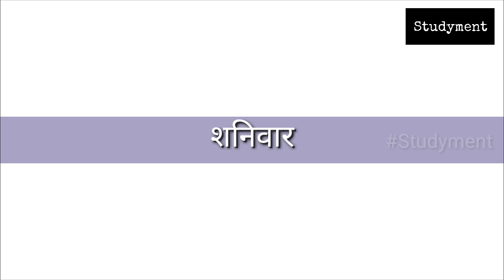संस्कृत में दिनों के नाम | days of the week in Sanskrit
नमस्कार,
आज हम संस्कृत भाषा में दिनों के नाम याद करेंगे।
संस्कृत व्याकरण का ये भाग प्राथमिक एवं मिडिल दोनों वर्गों के विद्यार्थियों के लिए समान रूप से महत्त्वपूर्ण है।
इस वीडियो में बहुत ही सरल तरीके से दिनों के नामों को समझाया गया है।